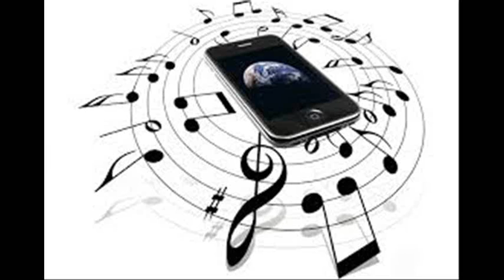The Best mobile Ringtone 16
Hindustani chaand raag